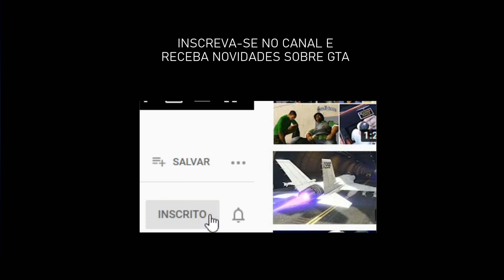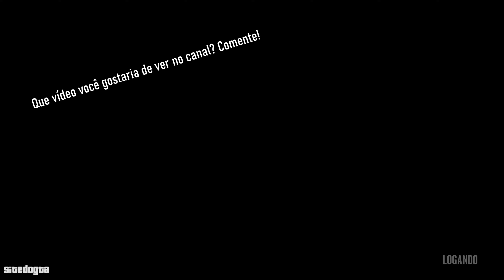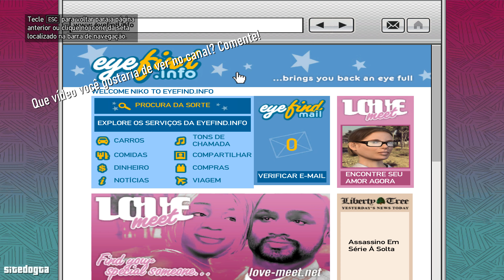Como passar a missão Logging On do GTA IV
Como fazer para passar e completar a missão Logging On (Logando) do jogo GTA IV, com legenda em português e resolução 4K.

O Site do GTA é um dos maiores e mais tradicionais canais sobre GTA V, GTA Online, GTA San Andreas, GTA IV e GTA Vice City. Aqui você encotra carros, mods, códigos, dicas, downloads e muito mais para a série de jogos Grand Theft Auto, o famoso GTA da Rockstar Games.